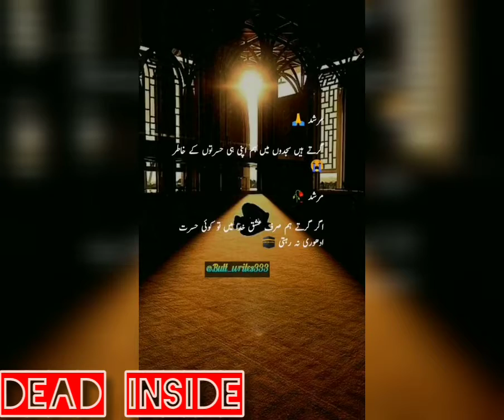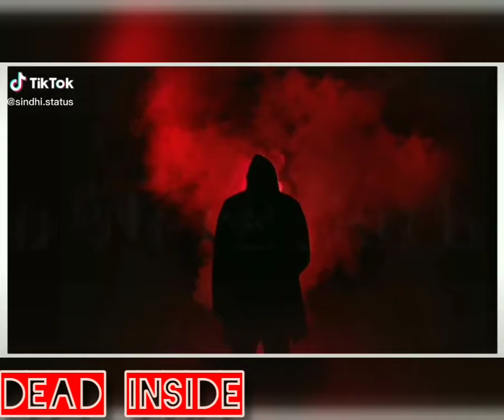Broken Heart Status | Heart Touching WhatsApp Status | Sad WhatsApp Status | DEAD INSIDE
DEAD INSIDE
Hello Friends

All kind of WhatsApp status,poetry and shayari

Girl heart broken whatsapp status hindi.
Heart broken whatsapp status.
Girl Sad whatsapp status hindi.
Love whatsapp status hindi.
Heart touching WhatsApp status.
Poetry and shayari WhatsApp status.

Mirza Ghalib. Ghalib's prominence in Urdu poetry can never be disregarded. ...

Faiz Ahmad Faiz. Faiz Ahmad Faiz and his work truly touches the human heart. ...

Gulzar. ...

Javed Akhtar. ...

Ada Jafri. ...

Firaq Gorakhpuri. ...

Sahil Ludhianvi. ...

Bashir Badr.

All videos download by..

mass status,
boys entry status,
bao rami,
hollywood status,
,whatsapp video,
whatsapp status,
whatsapp song,
Sad Status,
heart Toching Status,
 heartbroken status,
sad status,
Whatsapp status,
ducky bhai and sham idrees,
scam iblees,
shameer abbas shah,
sham idress roast,
zaid ali,
khujlee family,
the idiots,
ducky bhai,
awesamo speaks,
 Crying video ,
30 second whatsapp status ,
30 second sad status video,
whatsapp videos
 30 seconds video
sad status,
status for whatsapp,
status song,
love status,